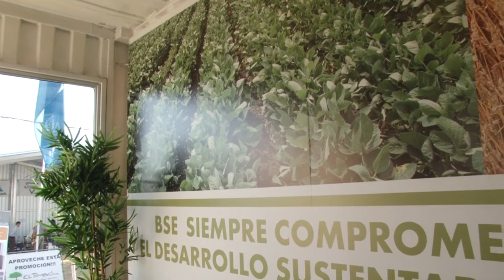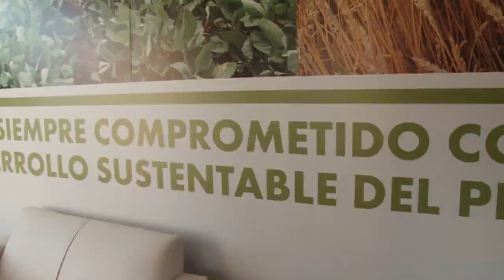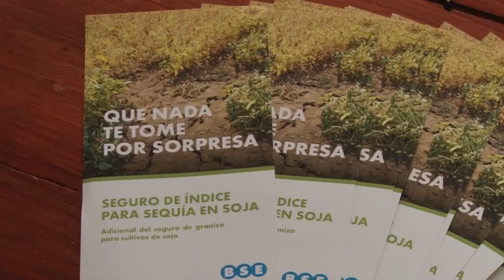Ricardo Ramos la Gamma - Depto. Agronómico del BSE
Casi el 20% del área de soja dada por perdida por déficit hídrico, está cubierta por seguros del Banco de Seguros del Estado.

Así lo estimó el Ing. Agr. Ricardo Ramos la Gamma, integrante del Departamento Agronómico de la entidad aseguradora estatal.

“Se trata de una nueva línea de seguros, que tuvo una buena aceptación por parte de los productores”